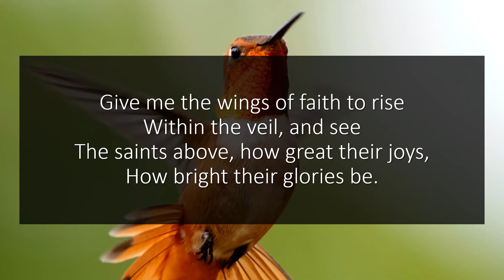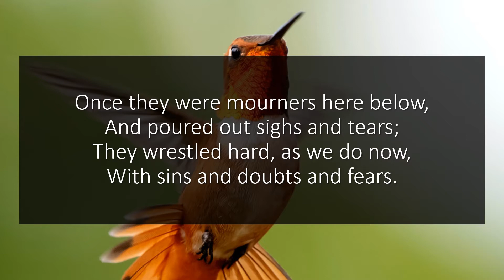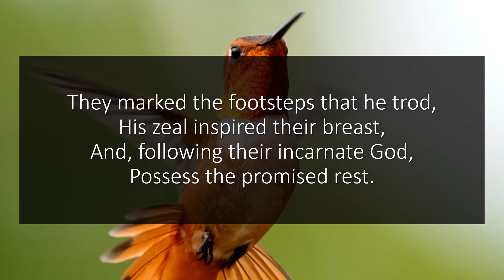Give Me the Wings of Faith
Hymn: Give Me the Wongs of Faith to Rise
Author: Isaac Watts
Tune: Wiltshire
Credit: The Coventry Singer